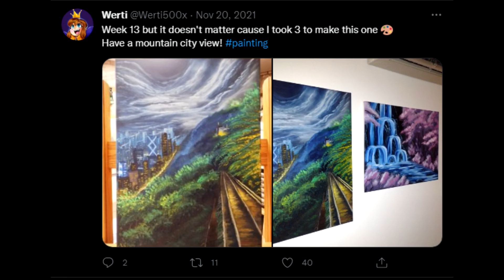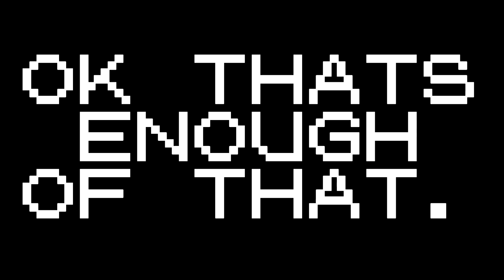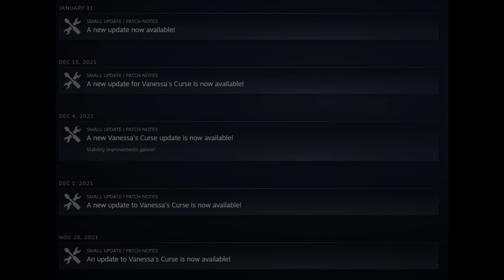Vanessa's Curse is the DLC We Didn't Know We Needed (A Hat In Time)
This week Rin takes a look at Vanessa's Curse, the first in a series of DLC for A Hat In Time called Creator DLC and discusses the merits both of the modding community helping to expand the main game, as well as what Vanessa's Curse means to the story of A Hat in Time and where it fits in in terms of gameplay.

We are Thunderclub, a nerdy channel focusing mainly on video games. Shorts Monday to Friday nights!